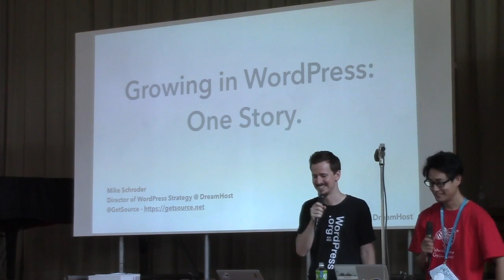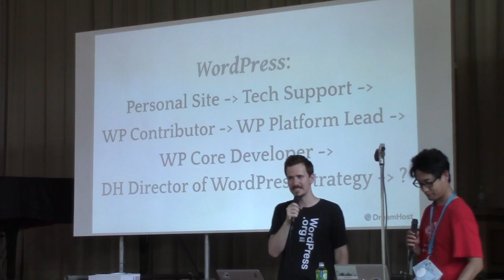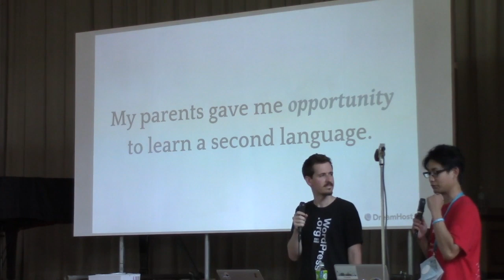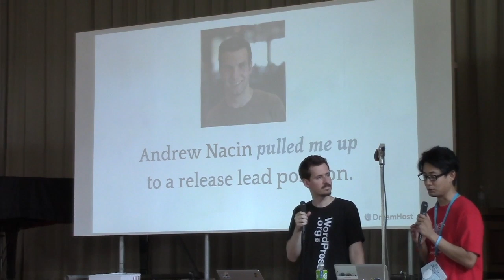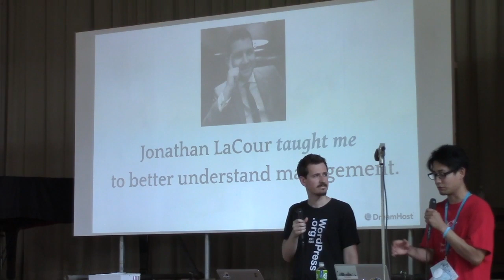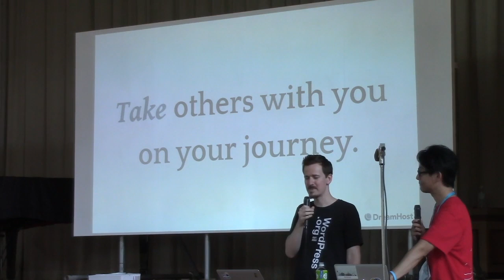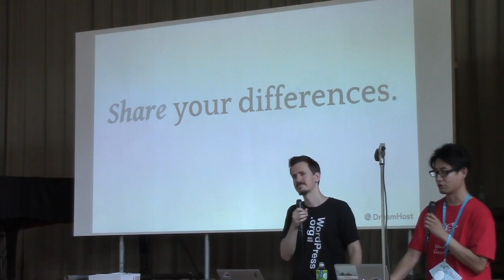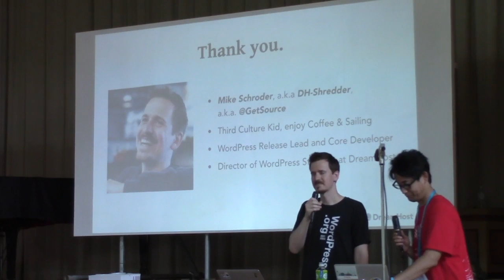Mike Schroder: Growing in WordPress: One Story.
A combination of the story of my life, and story in WordPress from Blogger to Committer, and what’s next. Everyone’s experience matters.
Everyone’s experience is different. Everyone can grow with the help of their friends. Let’s grow together